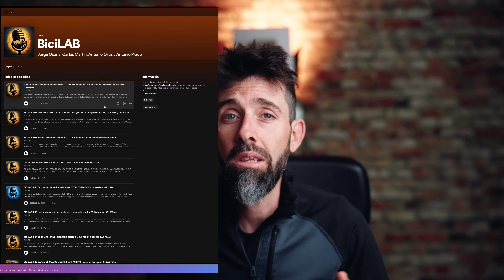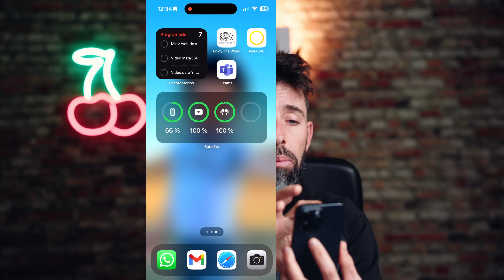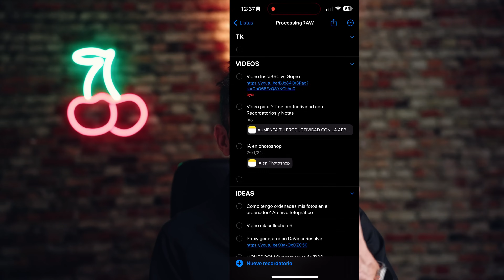ORGANIZA tus días y AUMENTA tu productividad, usando estas 2 APPS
No hay nada peor que no saber como organizar tu día a día, a veces pasamos más tiempo pensando en lo que teníamos que hacer que en la propia tarea de hacerlo. Yo, siendo extremadamente despistado, necesitaba un sistema ORDENADO, para saber qué tengo que hacer cada día, y sobre todo atrapar esas ideas que pasan por mi mente de vez en cuando y necesito que NO SE ESCAPEN.

Llevo ya casi 2 años trabajando con estas dos APPS y hay que reconocer, que me hacen todo mucho más fácil. Así que, ¿porque no contarlo a todos vosotros?

Aquí os lo dejo